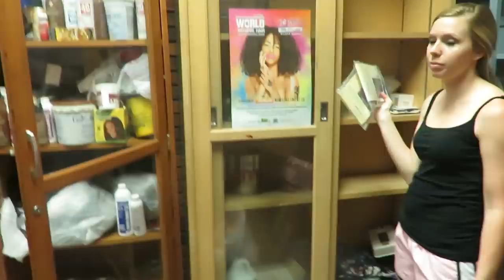SURPRISE! │DAILY VLOG 11•4•17